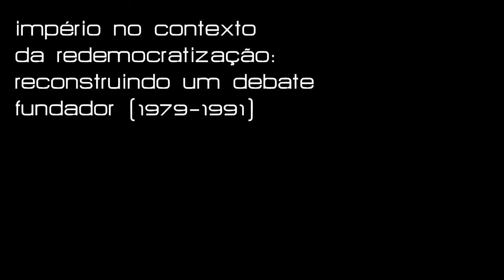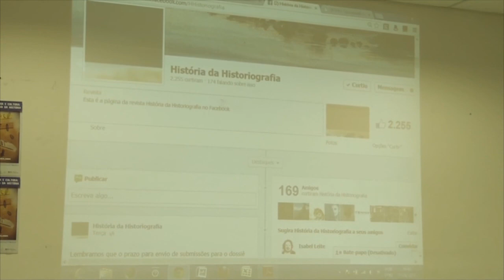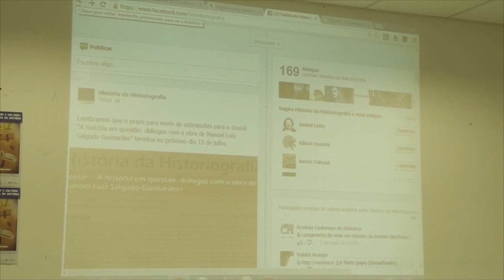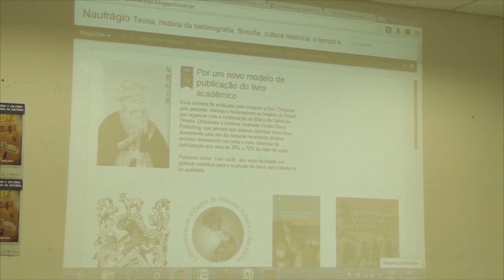Império no contexto da Redemocratização, com Valdei Araújo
I Seminário de História e Cultura: Historiografia e Teoria da História
Dias: 24, 25, 26 e 27 de junho de 2013

Realização: Programa de Pós-graduação em História, linha História e Cultura

27/06- Conferência de encerramento:
"Império no contexto da Redemocratização - reconstruindo um debate fundador (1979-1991)"
Prof. Dr. Valdei Araujo (UFOP)
Coord.: Profa. Dra. Kátia Paranhos (UFU)